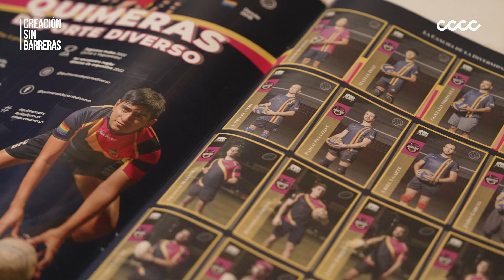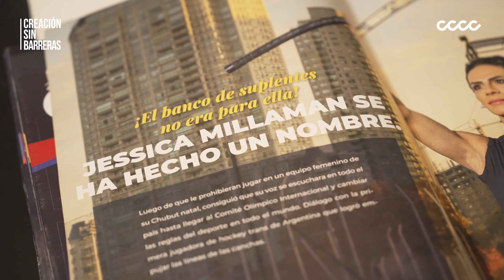CREACIÓN SIN BARRERAS - Émilien Buffard - TRAILER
El fotógrafo francés, residente en Argentina, Émilien Buffard lanza una mirada atrevida a la temática de la integración del colectivo LGTBIQ+ en el ámbito deportivo a través de la exposición fotográfica "Sport Friendly. ¡La cancha de la diversidad". En esta entrevista, realiza un análisis sobre el estado de la cuestión ofreciéndonos un punto de vista sociológico sobre el deporte muy diferente al de las corrientes de opinión mayoritarias.